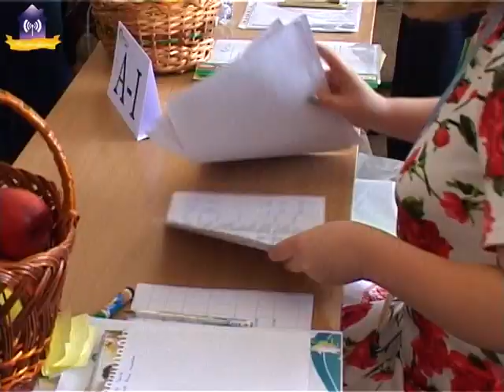Регіональна (не)конференція для шкільних педагогів mini-EdCamp Slavutych